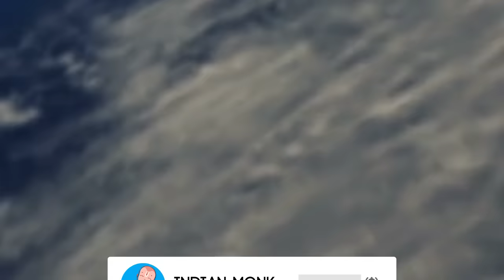15 Most Accurate Predictions Of Kali Yuga By Lord Krishna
Hindus believe that human civilization degenerates spiritually during the Kali Yuga. Common attributes and consequences are spiritual bankruptcy, meaningless hedonism, the collapse of all social structure, greed and materialism, unrestricted selfishness, afflictions, and diseases of the mind and body.
It is surprising that the sage Ved Vyasa when he lived, knew that the earth would be a horrible place to live for the next 5,000 years. The next 15 predictions, written 5,000 years ago by the wise Veda Vyasa, are surprising because they seem very precise. Despite the negative tone of these prophecies, there is still an interesting point for all of us, mentioned at the end of the video.